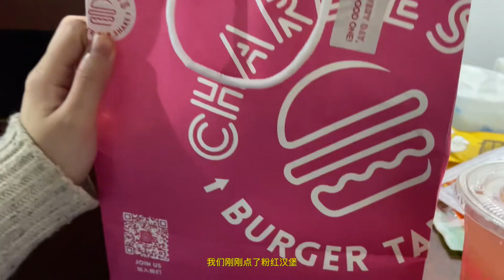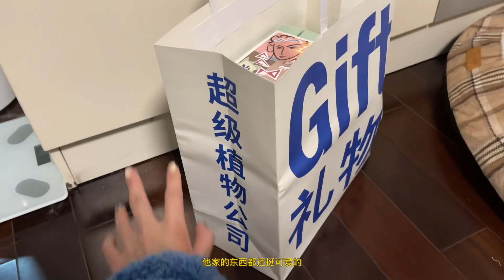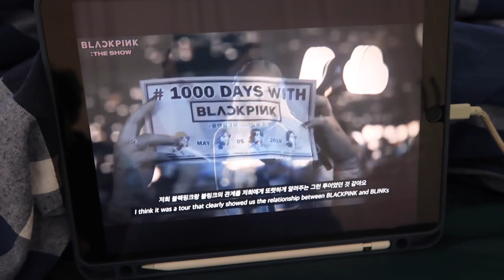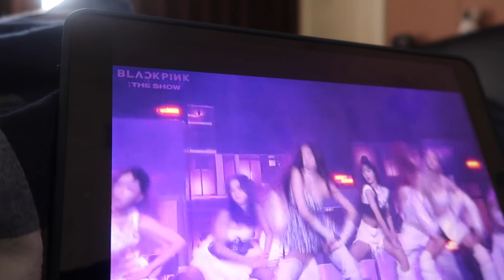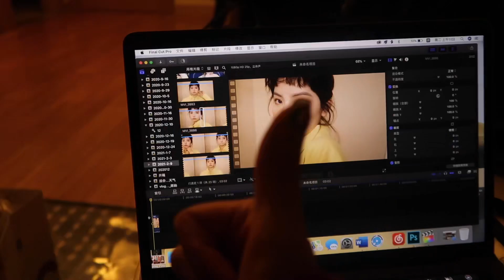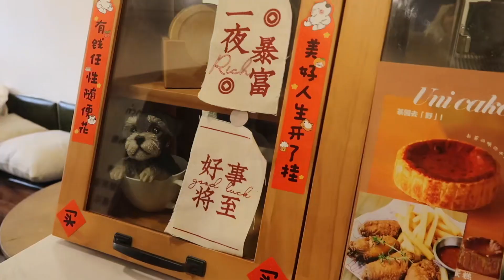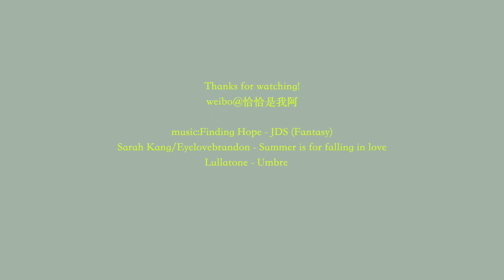VLOG 2021开头的简单快乐│一起吸狗 追星〖 恰 〗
快乐！

Sarah Kang/Eyelovebrandon - Summer is for falling in love
Lullatone - Umbrella
Kurosuke - Half the Sky
Summer Salt - Candy Wrapper